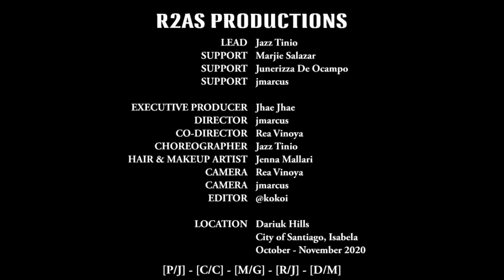[BANANA / Conkarah] [Zumba® / Dance Fitness] [R2AS/PH]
Region 2 All Stars - Philippines

Jazz Tinio
Marjie Salazar
Junerizza De Ocampo
jmarcus

Executive Producer: Jhae Jhae
Director: jmarcus
Co-Director: Rea VInoya
Choreographer: Jazz Tinio
Hair and MakeUp Artist: Jenna Mallari
Camera: Rea Vinoya
Camera: jmarcus
Editor: @kokoi

Intro Video Loop: movietools.info

[P/J]-[C/C]-[M/G]-[R/J]-[D/M]